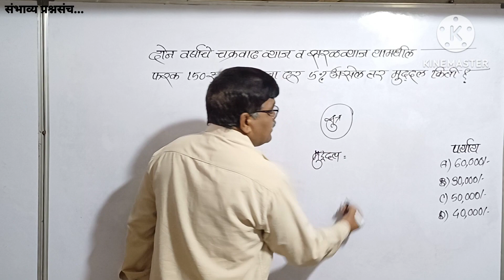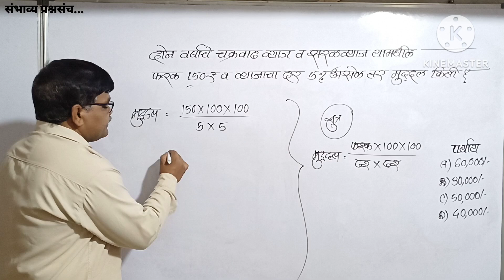दोन वर्षाचे चक्रवाढ व्याज व सरळव्याज यांमधील फरक 150₹ जर व्याजदर 5% असेल तर मुद्दल किती?